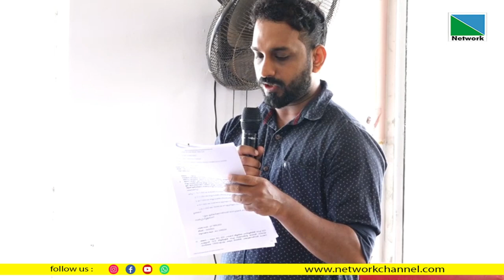ഫ്‌ലാറ്റ് സമുച്ചയത്തിലേക്കുള്ള ഗുണഭോക്തൃ പട്ടിക അംഗീകരിക്കുന്നതില്‍ അവ്യക്തത.